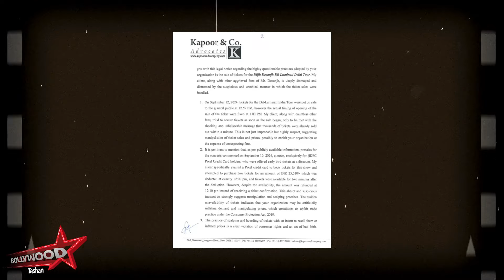2 Minutes में जानिए Bollywood Ki फटाफट खबरें 20th September 2024 Latest Update: AJAY SALMAN SHAHRUKH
Bollywood Tashan: The Ultimate Guide to Bollywood Gossip and News.

In this Video:

2 Minutes में जानिए Bollywood Ki फटाफट खबरें 20th September 2024 Latest Update: AJAY SALMAN SHAHRUKH